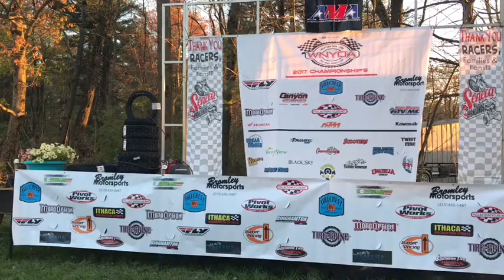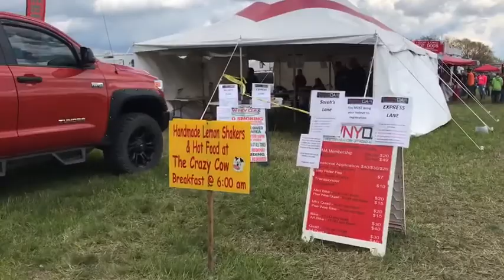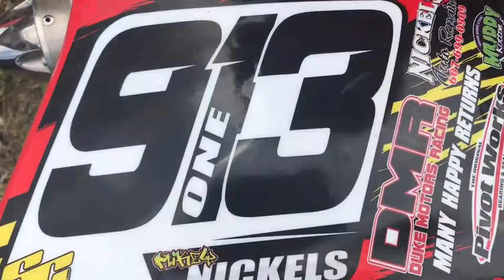WNYOA Vlog - rd 2